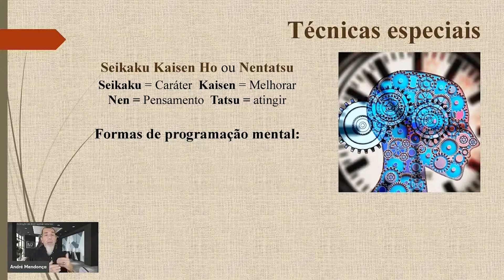Tratamento para vícios com Reiki (Nível 2 necessário!)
Para ter acesso ao curso de nível 2 (que incluí todo  conteúdo do nível 1) clique no link abaixo:

 A técnica apresentada neste vídeo é parte do curso de Reiki nível 2. (Okuden) Se destina a ajudar pessoas que estão lutando contra comportamentos compulsivos ou vícios .  É imprescindível que o desejo de vencer o mau hábito seja DO CLIENTE. Não é possível  usar a técnica para impor uma mudança não desejada pela própria pessoa!!

Créditos
Apresentação e Produção:
Andre Mendonça

Sobre Formações em Reiki particulares,  palestras, workshops, seminários, projetos, parcerias, apoios e patrocínios, enviar mensagem para (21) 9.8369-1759 (Aline Fernandes)

Design e artes:
Editora Duende Amarelo